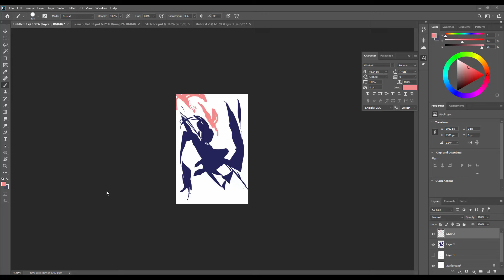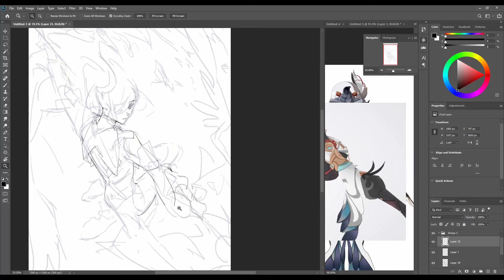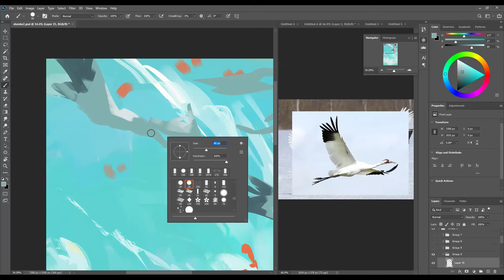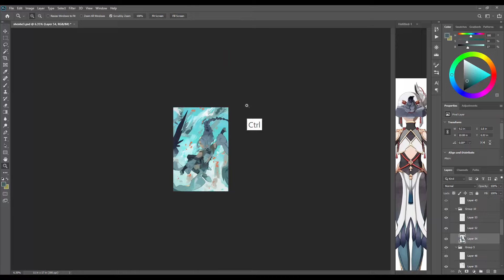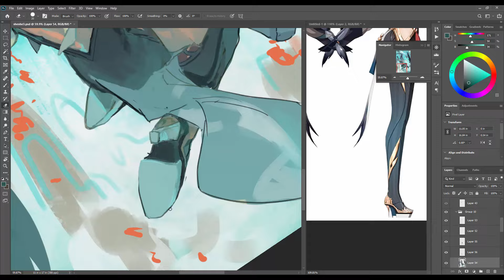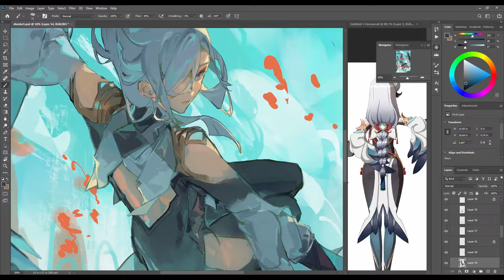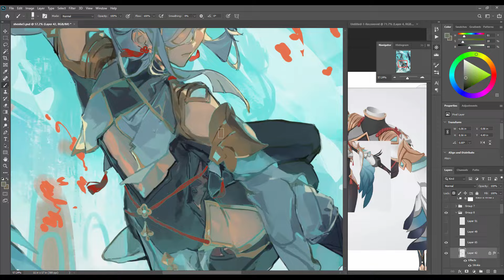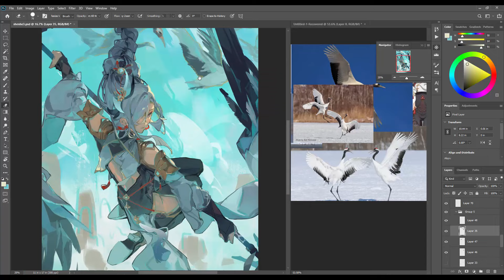genshin impact - shenhe speedpaint (photoshop)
for the shenhe contest! i wasn't able to post this until now due to having half the recordings on my school laptop and half on my pc at home so this is a bit delayed compared to when i posted this pic on social media

its so hard out here... working a lot on con work recently & my classes are also getting to me a little LOL went to my classes off 3 hours of sleep after finishing this and i have to say it was not a great time

really happy with how this turned out, thank u to my beloved chum (bucketman666 on twitter) for all of the help and support

music
someone's lab - elsword ost
a shard from past glories - genshin ost
yaksha's reminiscence - genshin ost
bravery and tenderness - genshin ost

program: photoshop cc 2020
tablet: wacom intuos medium
time: a little less than 7 hours